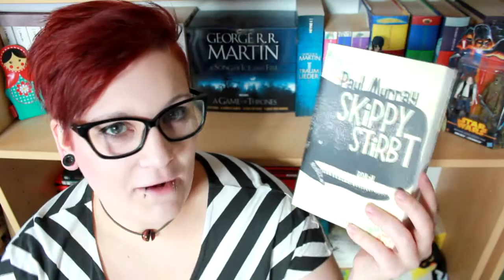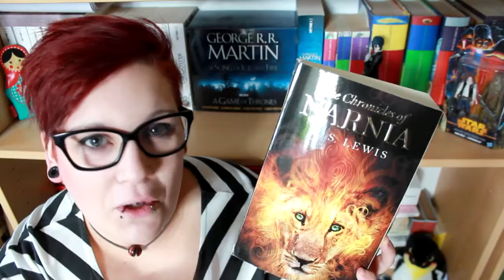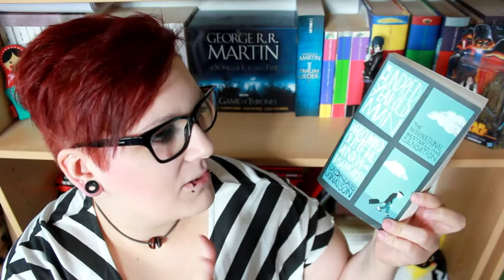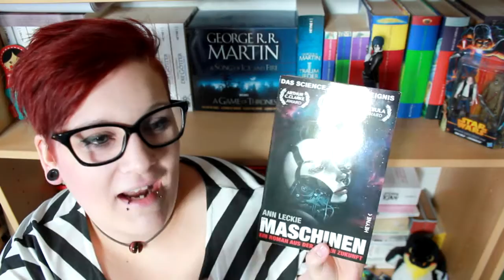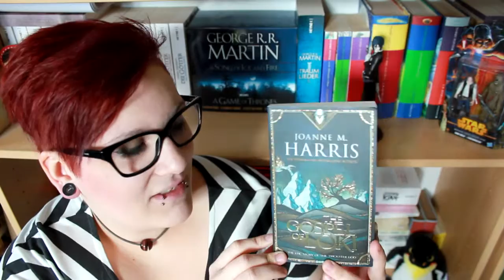Meine schönsten Buchcover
Wie schon erwähnt ... eine ziemlich subjektive Meinung...

Ihr wollt noch mehr von mir?